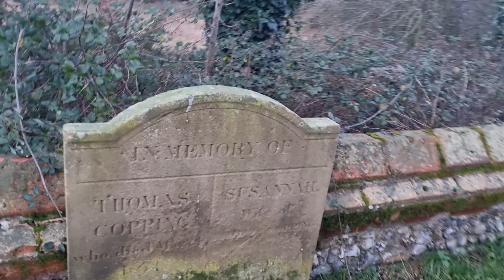Christmas Ghost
Christmas walk and disappearing person.